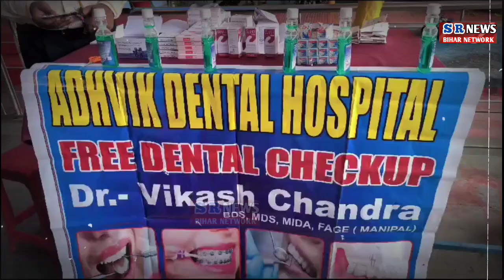ADHVIK DENTAL HOSPITAL द्वारा लगाया गया FREE DENTAL CHECKUP कैंप,लोगो ने उठाया लाभ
US ON FACEBOOK:SR NEWS BIHAR NETWORKSUBSCRIBE OUR CHANNEL TO GET LATEST NEWS OF PATNA NEWS ,BIHAR NEWS ,INDIA NEWS ||HINDI NEWS||SR NEWS